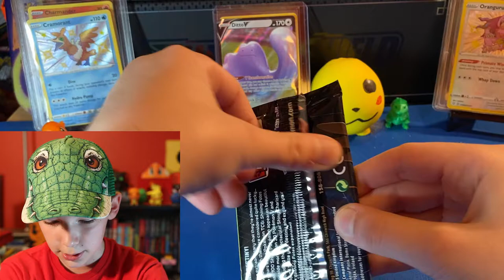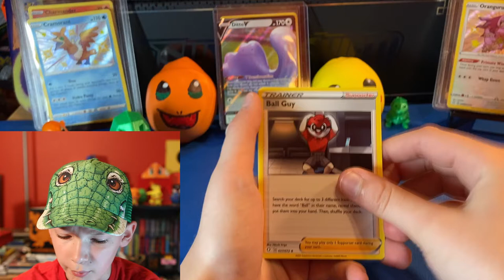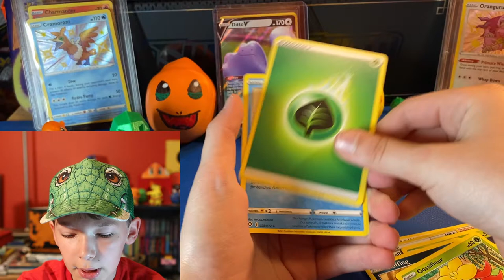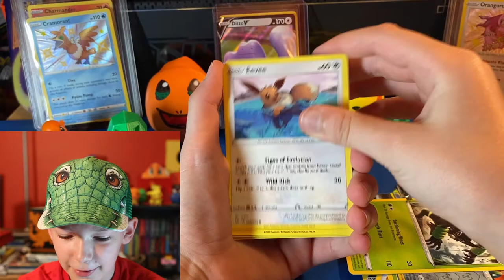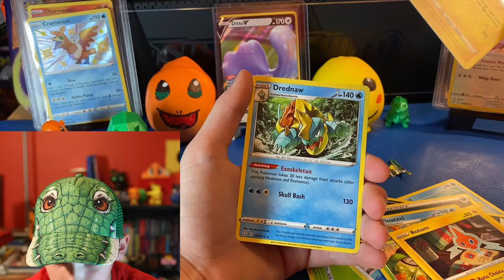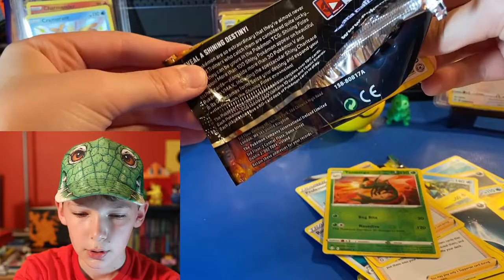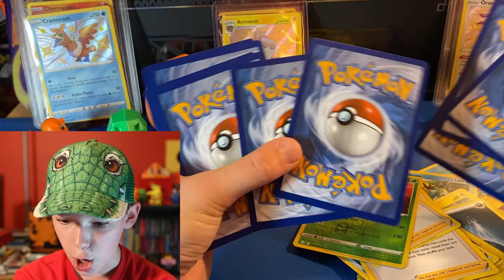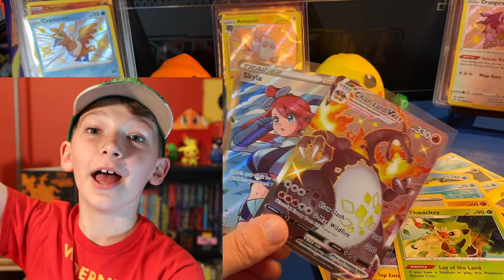Shiny Charizard Hunting Part 2 Opening Shining Fates Elite Trainer Box My Biggest Pull Ever!!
We are still shiny hunting and hoping to pull the Shiny Charizard. In this video I have my biggest pull ever. I never thought I would be able to get this card but I finally pull it.  Keep watching to see what we end up pulling. Some massive hits in this video.

Leave me some feedback on what I can improve for next time.

I’m Pax and just trying to share my love and enthusiasm for Pokémon Cards for everyone to see.  Join me as I open new packs and grow my collection.